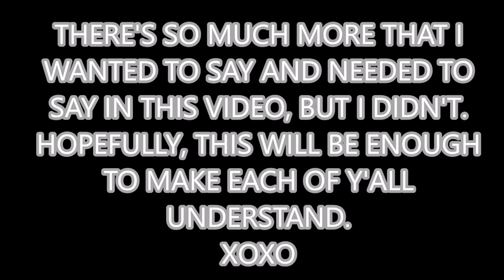When Life Gets to be TOO MUCH | My Channel